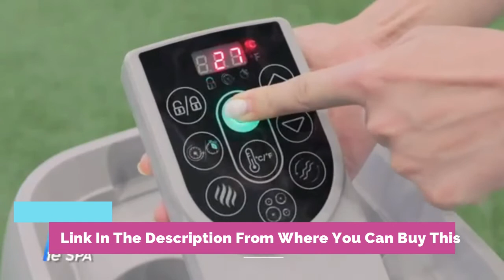Top 10: Best Whiskey Glass Set - Whisky Chilling Stainless Steel 2022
10. Personalized Whiskey Decanter Set for Men
Amazon US
9. MAVERISO Whiskey Glasses Set of 2
Amazon US
8. Whiskey Glass and Stones Gift Set of 2
Amazon US
7. Whiskey Glass Set - Whisky Chilling Stainless Steel
Amazon US
6. Whiskey Decanter Set for Men and Women
Amazon US
5. Whiskey Gifts for Men, Whiskey Set with Leather Box
Amazon US
4. Whiskey Mountain Glasses Set - Heavy Base Old
Amazon US
3. Mixology Whiskey Stones Gift Set for Men
Amazon US
2. Whiskey Glasses in Unique Tactical Box Display
Amazon US
1. ROCKSLY Whiskey Stones Gift Set For Men
Amazon US

Top 10: Best Whiskey Glass Set - Whisky Chilling Stainless Steel 2022, best whiskey glass, whiskey, whiskey glasses, whiskey glass, whiskey glass review, best whiskey glasses, glencairn glass, glencairn whiskey glass, bourbon, whiskey glass set, whiskey glass comparison, scotch glass, glencairn, 2021, mixology, cocktails, cocktail recipe, drinks, mixologist, bar, bartender, home, how to, drink recipe, best bourbon glass, types of whiskey glasses, unique whiskey glasses, norlan, norlan whiskey glass, best glass for whiskey, best glass for scotch, top 5, best, set, for, stemir, reviews, stemir reviews, crystal whiskey glasses, scotch whiskey, amazon, best whiskey glass reviews, best whiskey glass review, best budget best whiskey glass, best cheap best whiskey glass, best whiskey glass buying guide, best cheapest best whiskey glass, top rated best whiskey glass, top 10 best whiskey glass, top best whiskey glass, buy best whiskey glass, best whiskey glass brand, best rated best whiskey glass, best whiskey glass to buy, affordable best whiskey glass, norlan glass, neat glass, rocks glass, neat whiskey glass, whiskey glassware, best glass for bourbon, scotch, bourbon glasses, best whiskey glasses set 2021, top 5 whiskey glasses set 2021, glasses, perfect, scoth, manhattans, best whiskey glasses set review, top review whiskey glasses set, whiskey glasses sets 2020, whiskey glasses sets 2021, best whiskey glasses sets amazon, cocktail recipes, best whiskey decanter set on amazon 2021, top 5 whiskey decanter set on amazon 2021, decanter, on, premium, gift, men, best whiskey decanter set on amazon review, to preview whiskey decanter set on amazon, whiskey decanter sets 2020, whiskey decanter sets 2021, best whiskey decanters sets 2021, whiskey decanter, whiskey decanter set, scotch decanter, best decanter, whisky decanter, decanter whiskey, decant whiskey, best whiskey glass on amazon, best best whiskey glass on amazon, whisky review, whisky glass, whisky glasses, best whisky glass, glass for whisky, glencairn glass review, scotch glass review, snifter glass, whisky glass comparison, glencairn glass vs norlan, glencairn glass vs tumbler, cocktail glass, shtox rotating glass, whiskey cocktails, cigars, whiskey spinning glass, ice for whiskey, old fashioned, double old fashioned, double rocks glass, whiskey neat, whiskey rocks, creative whiskey glasses, vladflix, vlad slickbartender, rabbit hole whiskey, best scotch glasses, scotch glasses, best bourbon glasses, best whiskey glass set, whiskey glass set amazon, whiskey glass set reviews, whiskey glass set comparison, top whiskey glass set, christmas whiskey glass set, whiskey glasses morgan, whiskey stones gift set, whiskey glass gift set, premium whiskey stones gift set, whiskey glass set gift box, christmas gift men, christmas gift 2019, best whiskey glass 2022, comparing whiskey glasses, nosr whiskey glass, best whiskey glassware, best whiskey gifts, brumate nosr, how to drink whiskey, almagic whiskey glass set of 2 lead free crysta, the whiskey dictionary, the whiskey dic, served neat, best crystal whiskey glasses, crystal whiskey glasses nz, dragon glassware diamond whiskey glasses, dragon glass, scotch glasses glencairn, norlan whiskey glass review, rye, review, tasting, bourbonjunkies, whisky, canadian, night, vault, glass, best glass, rocks, neat, denver and liley, denver and liley glass, glass review, bourbon trail glass, glassware, bourbon glassware, whiskey tribe, best bourbon, best whiskey, bourbon glass, scotch 4 dummies, scotch reviews, scotch whisky, scotch whisky reviews, scotch whisky ratings, scotch whisky comparison, scotch whiskey reviews, scotch whiskey ratings, scotch whiskey comparison, best glass for bourbon whiskey, glass comparison, whiskey glass set of 2, scotch glasses amazon, whiskey glass set personalized, personalized, faceted whiskey glasses, whiskey glasses online, versace whisky glasses india, glencairn whisky glass india, ocean whiskey glasses, drinking glass set, whiskey glasses amazon, glencairn whiskey glasses, whiskey glasses for sale, amazon whiskey glasses set, whiskey glasses :